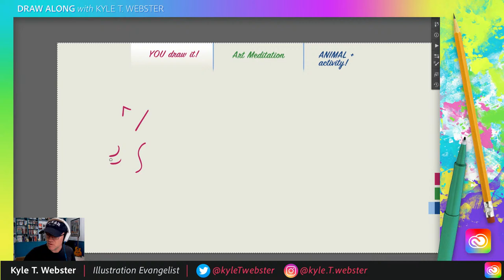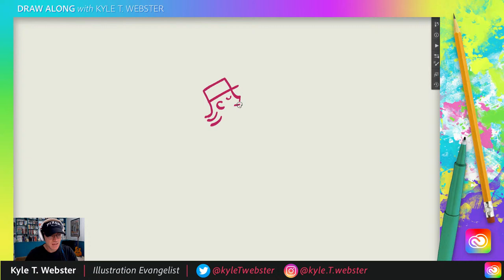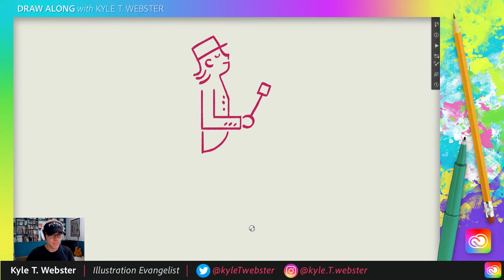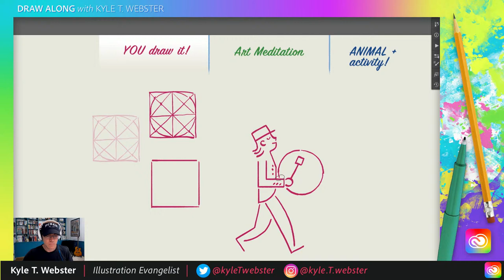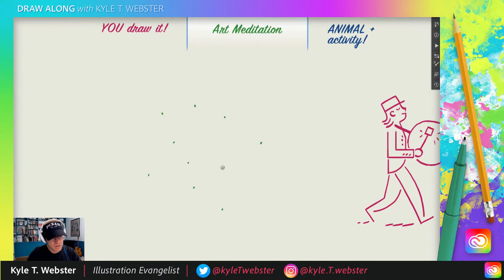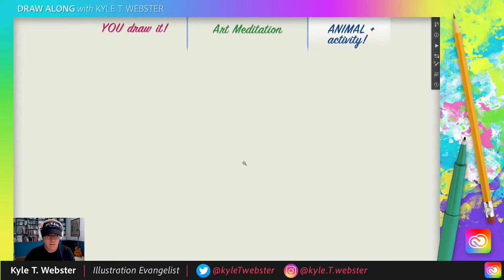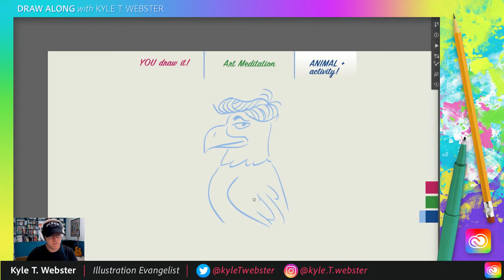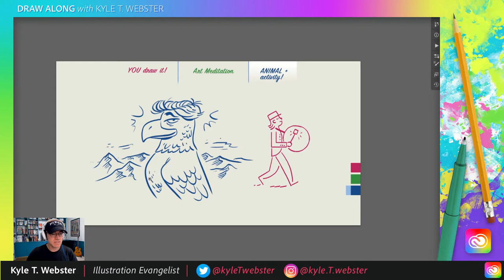Draw Along with Kyle T. Webster - Drummer (Marching Band) | Adobe Creative Cloud